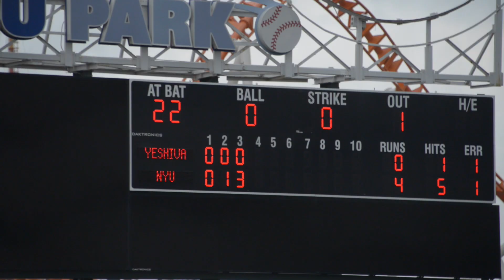NYU Baseball Sweeps Yeshiva (3-25-16)